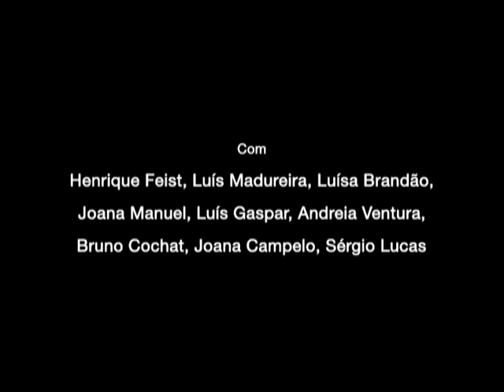Máquina de Somar - Henrique Feist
Máquina de Somar é um musical de Jason Loewith e Joshua Schmith baseado na peça homónima que Elmer Rice escreveu no início do século XX.

Máquina de Somar foi considerado um dos melhores musicais da Broadway de Nova Iorque em 2008.

Máquina de Somar conta-nos a história de um homem vulgar que após 25 anos de trabalho sonha ser promovido. Em vez disso, é despedido e substituído por uma máquina de somar. Todos os seus sonhos e fantasias são destruídos pela obsessão pelo lucro. Tratado como uma máquina e deitado fora sem qualquer pudor, a sua surpreendente reacção provoca uma reviravolta na sua história que não deixa ninguém indiferente.

Máquina de Somar, revisitando as consequências da 1ª revolução Industrial, constitui uma oportunidade de reflexão sobre os paradigmas filosóficos, económico-financeiros e culturais que estão em discussão na actual crise.